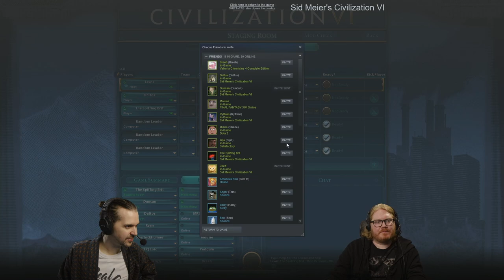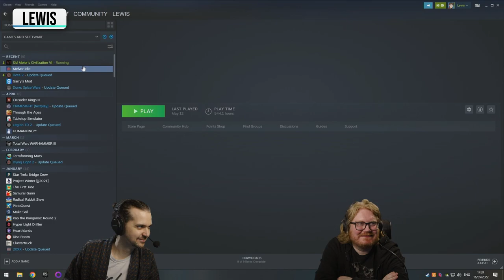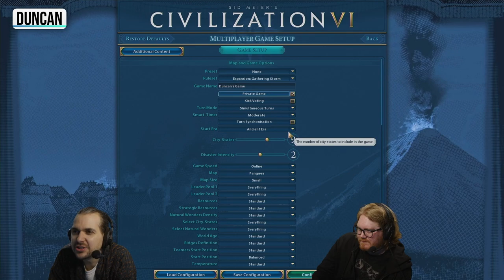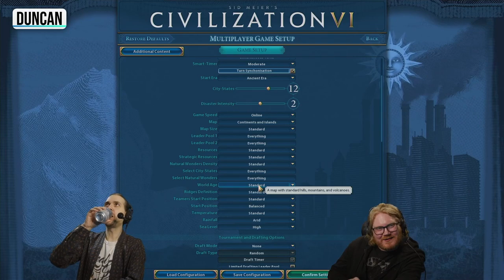MORE CIV!!! - ARMCHAIR ADMIRALS! w/ Lewis, Duncan, Rythian, Daltos, Potato & More! 16/5/2022